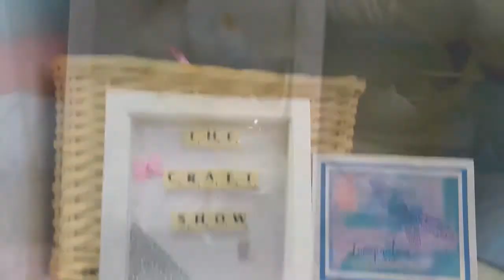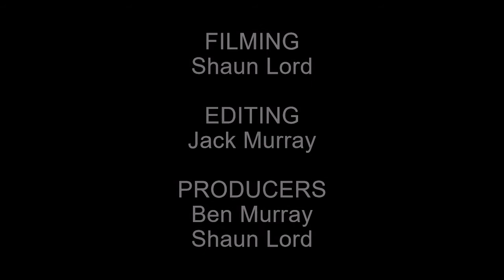The Craft Show S2 E1 Christine Dobbin & Sammi Says Create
Welcome to series 2 of The Craft Show. This episode features watercolouring with Christine Dobbin and a Craft Show Quickie fat quarter demo with Sammi Says Create.